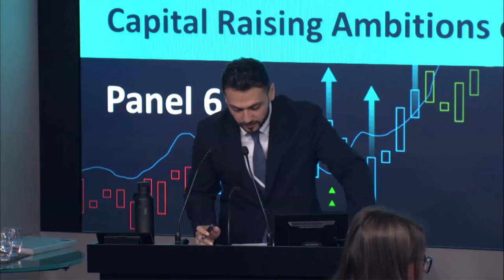BMG Economic Forum 2023 - Panel 6 : Supporting KSA Companies with their Capital Raising Ambitions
Panel 6: Supporting KSA Companies with their Capital-Raising Ambitions on the LSE
Speakers :
- Zahara Malik, CEO of Grosvenor Capital (MOD)
- Abi Ajayi, Head of Primary Markets - Middle East & Africa at LSE
- Tom Hinton, Head of Issuer Services at LSE
- Federica Giacometti Debt Capital Markets, Origination Manager at LSE